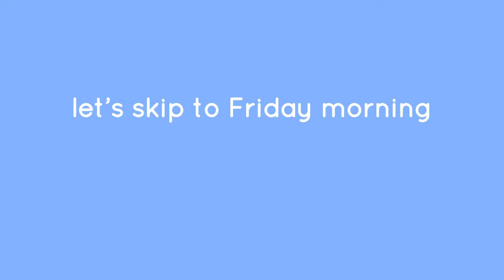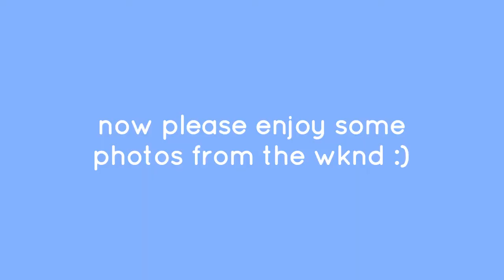JFK nationals 2022 vlog!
come with the starmakers as we take on nationals!! 🤩

Golden Days by Philip E. Morris